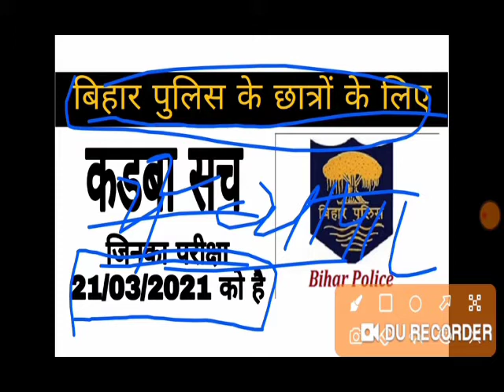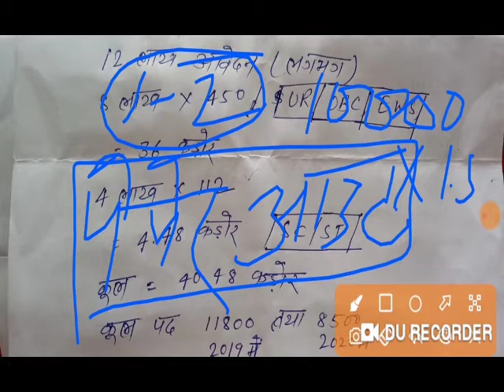बिहार पुलिस के छात्र के लिये कड़वा सच , जिनका परीक्षा 21/03/2021 को है , by exam player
बिहार पुलिस के छात्र के लिये कड़वा सच , जिनका परीक्षा 21/03/2021 को है